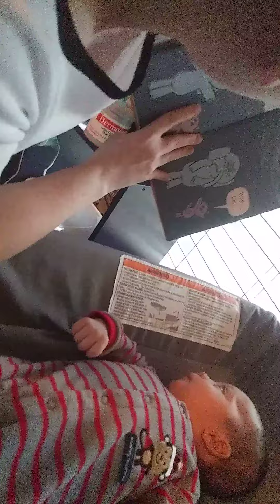Oliver like his books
2 months old, Tia Pookie reading his books. He absolutely loves them